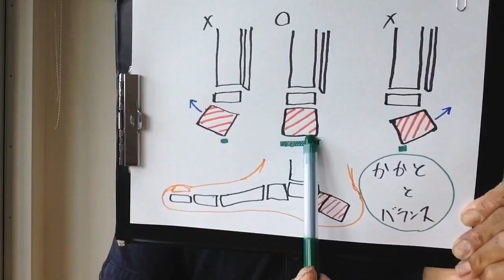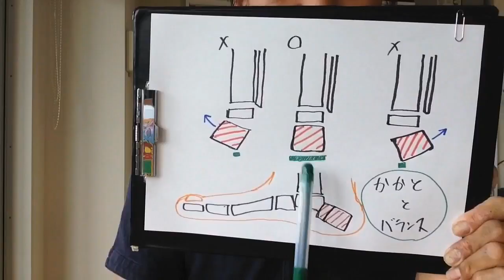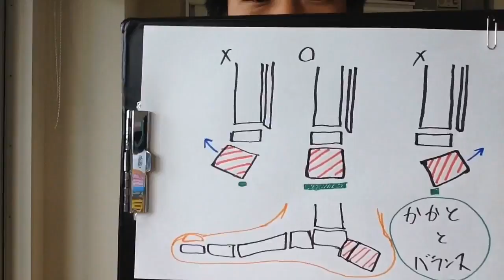「かかと」とバランスの関係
バランスを改善するには、筋トレやバランストレーニングだけではなく、骨格のゆがみを改善する方法があります。
かかとをゆがみをチェックして改善する方法を動画では紹介しています。

（ブログ記事）

P.S.
スポーツのパフォーマンス改善するために知っておいて欲しいことをまとめてあります。